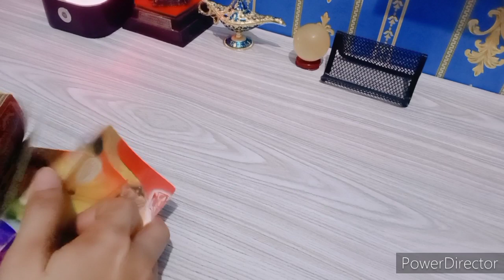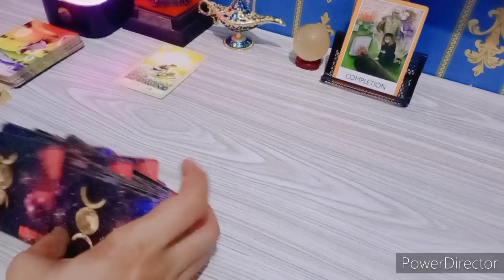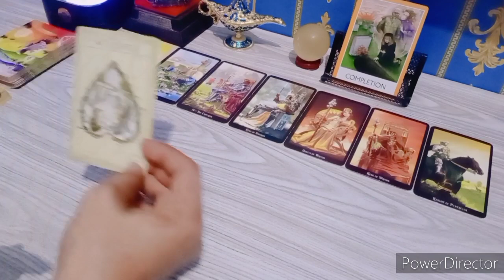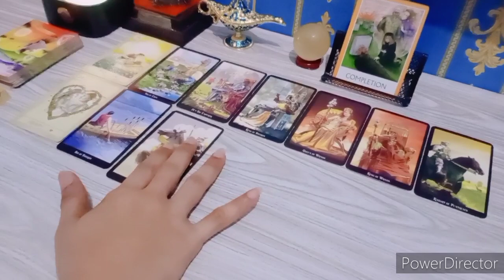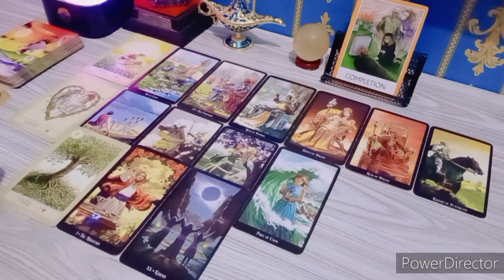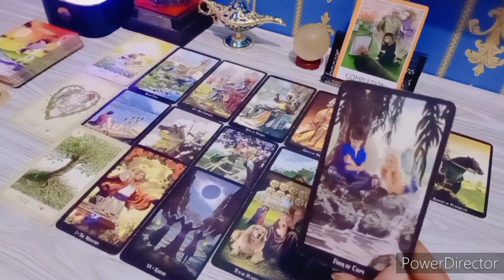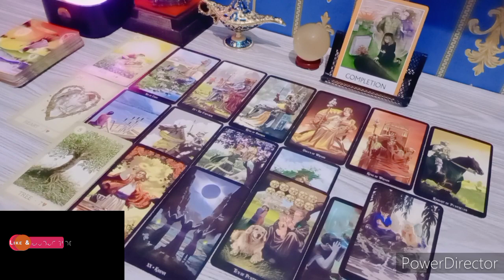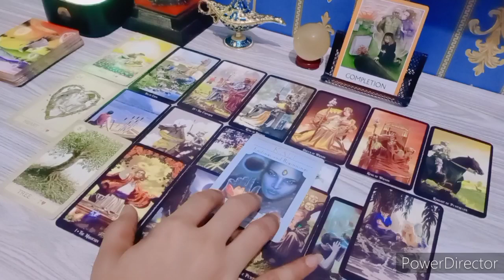Leo Kehidupan, Keuangan, Pekerjaan | Tarot Zodiak